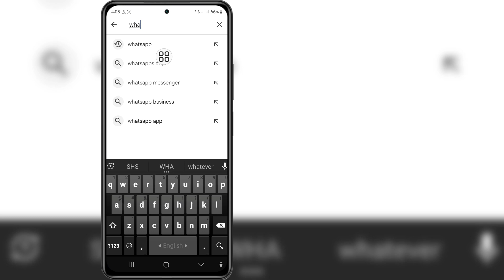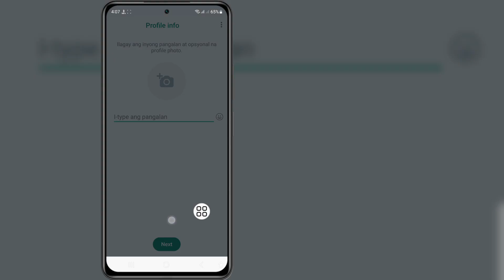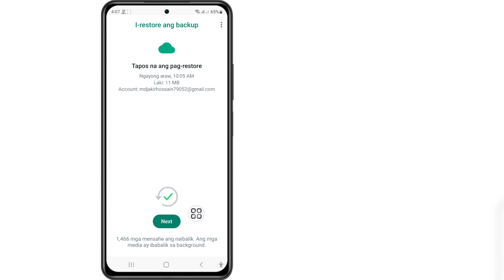Paano Ayusin ang WhatsApp Hindi ma-restore ang iyong mga chat mula sa backup na ito.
Paano Ayusin ang WhatsApp Hindi ma-restore ang iyong mga chat mula sa backup na ito.  Gusto mo bang ibalik ang Problema

 Kung naghahanap ka ng video tungkol sa Paano Ayusin ang WhatsApp Hindi maibalik ang iyong mga chat mula sa backup na ito Gusto mo bang ibalik Problema, narito na!

 Sa video na ito ipapakita ko sa iyo Paano Ayusin ang WhatsApp Hindi maibalik ang iyong mga chat mula sa backup na ito Gusto mo bang ibalik Problema.  Siguraduhing panoorin ang video hanggang sa dulo. Matututunan mo kung Paano Ayusin ang WhatsApp Hindi maibalik ang iyong mga chat mula sa backup na ito Gusto mo bang ibalik Problema. Madali at simpleng gawin iyon mula sa iyong telepono.